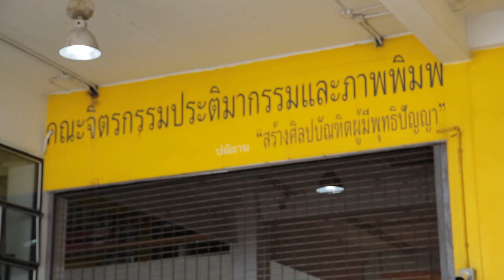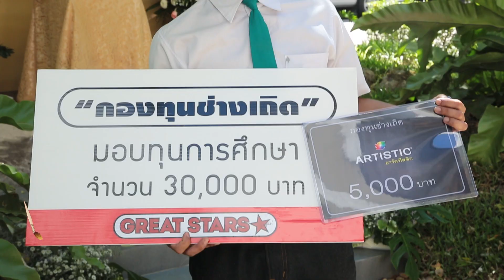รายการ Great Stars Social Art Ep.07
"วันนี้พบกับศิลปินสาวเหนือมากความสามารถที่ได้รับรางวัลการันตีจากหลายเวทีการประกวดกับ “พี่ปุ๋ย วัชรกรนันทน์ ปัญญา”และศิลปินไอดอลที่สร้างสรรค์ผลงานศิลปะเหมือนจริงแบบอัลตร้าเรียลที่มีชื่อเสียงระดับประเทศ ผู้สร้างสรรค์ผลงานศิลปะที่เป็นที่นิยมในหมู่นักสะสมผลงานศิลปะ ทั้งยังเป็นผู้ใหญ่ใจดีมอบทุนการศึกษาให้แก่นักศึกษาศิลปะอีกมากมายหลายสถาบันกับ "อาจารย์วัชระ กล้าค้าขาย" และข้อมูลข่าวสารที่น่าสนใจกับ 2 พิธีกร มาร์คเคอร์ ทศพร สวัสดิพันธ์ และนิลๆ อัยภิญพัชร อรุณนพรัตน์ ในรายการ Great Star Social Art ทุกวันจันทร์ทางแฟนเพจ Great Star Art Show เท่านั้น

อินสตาแกรม: greatstarsth